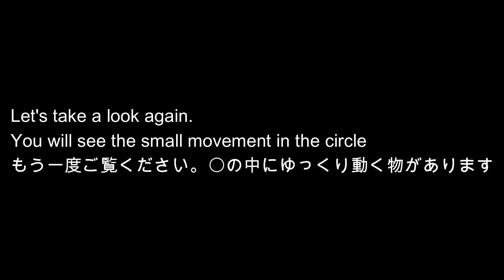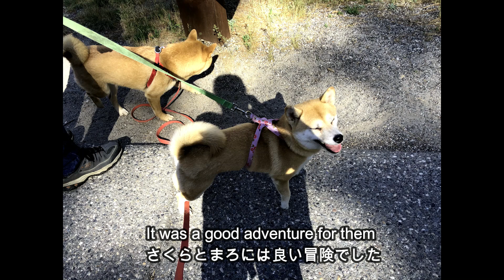Yosemite National Park vol2 / ヨセミテ国立公園（前回の続き）柴犬さくらとまろの大冒険 vol 2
This is the video that continuation from previous video. We saw a wild 〇〇〇〇 in the park / 前回のヨセミテ国立公園 vol1 の続きです。